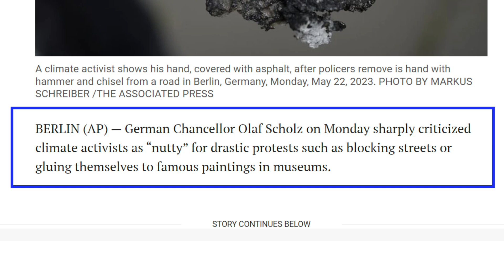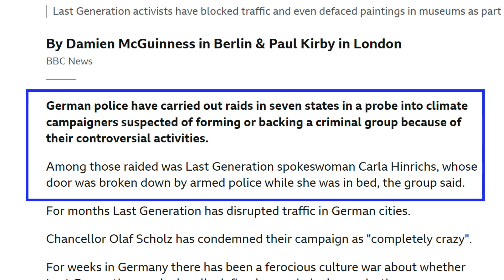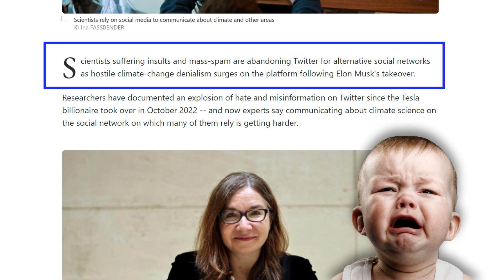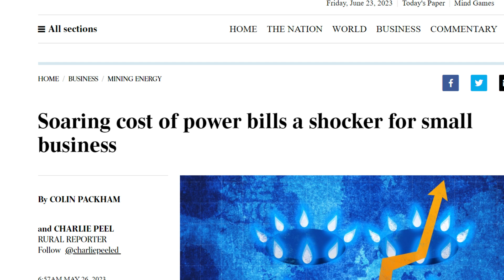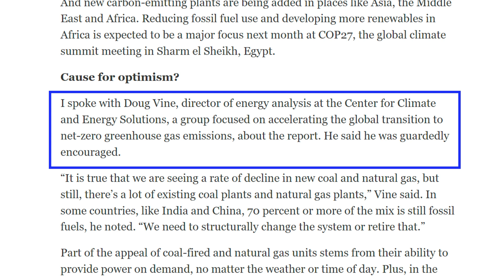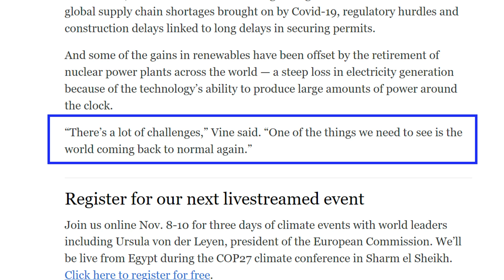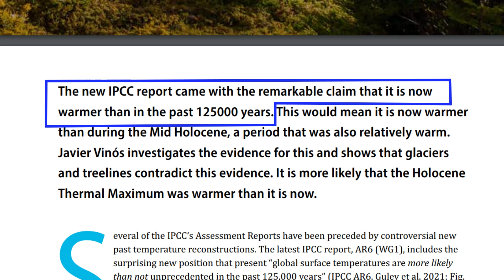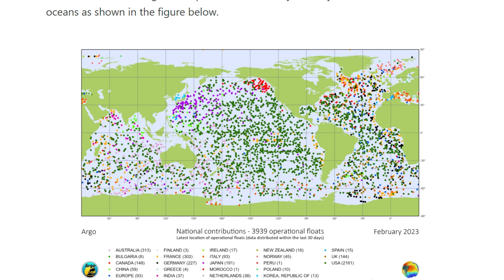Never Make Predictions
Dr. John Robson comments on key items from the latest Climate Discussion Nexus weekly "Wednesday Wakeup" newsletter from "news" stories about climate disasters that might be going to happen to the German government losing patience with scofflaw climate activists to Arctic ice too thick for an icebreaker, whiny climate scientists on Twitter, the failure of the much-hyped energy transition, a Canadian premier almost challenging "the science", a look at Clintel's critique of the IPCC's AR6, Roger Pielke Sr. on ocean warming and algae not minding ocean acidification either.